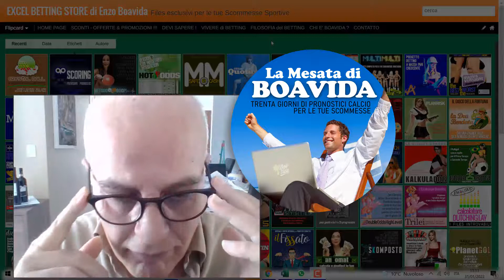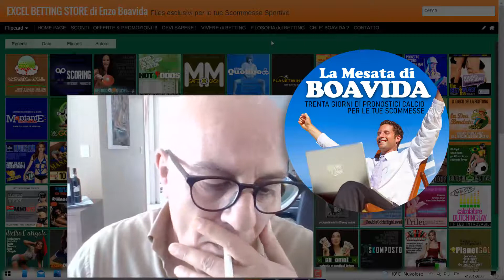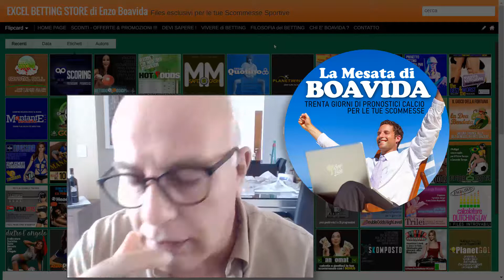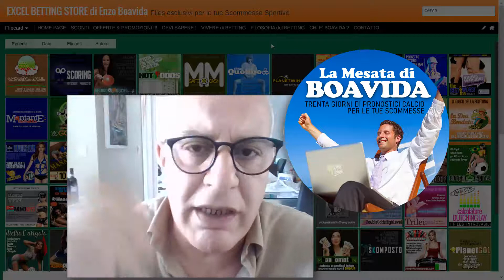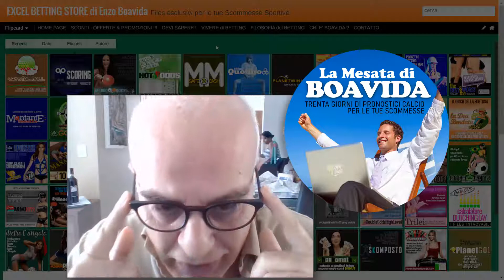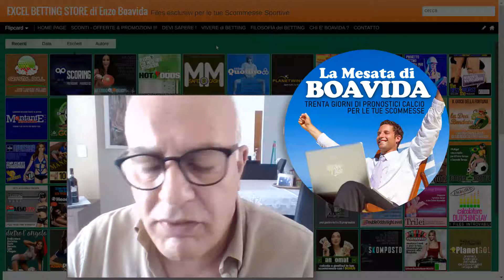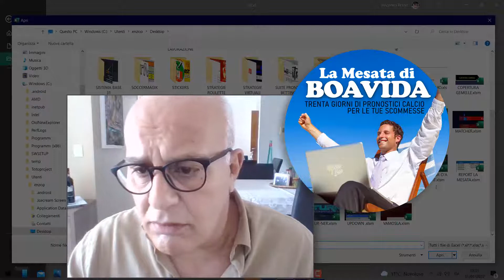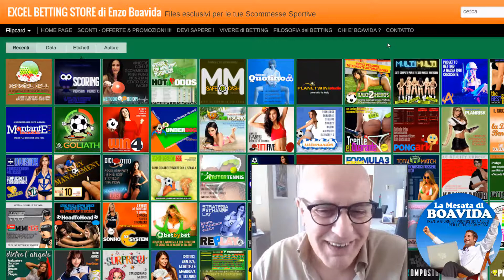LA MESATA 2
Le ultime avvertenze prima dell'inizio, domani, del programma betting.
ASSOLUTAMENTE DA VEDERE se partecipi !!!

***BOAVIDA Contatti, Socials e Siti***